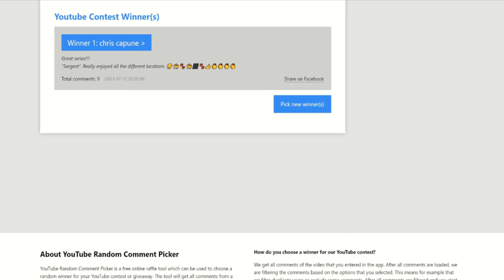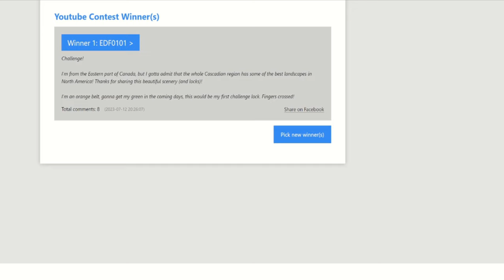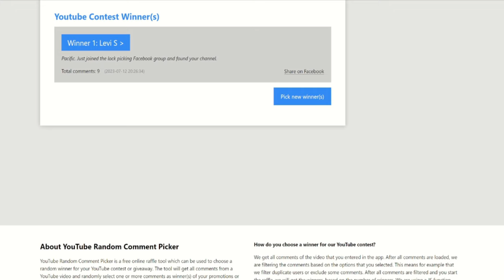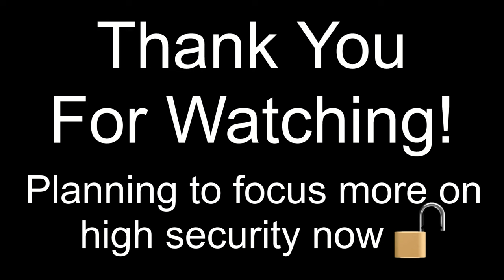250) 100 Lockpicking Hiking Locations Compilation & Giveaway Winners Announced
Compilation of 10 second clips from every location I've picked at while hiking.  Some honorable mentions at the end that weren't hiking but cool locations.

00:00 - Intro
00:32 - Sargent Giveaway results
00:59 - Challenge Giveaway results
01:25 - Pacific Giveaway results
02:22 - Start of compilation
18:10 - Honorable mentions - other cool locations not hiking related